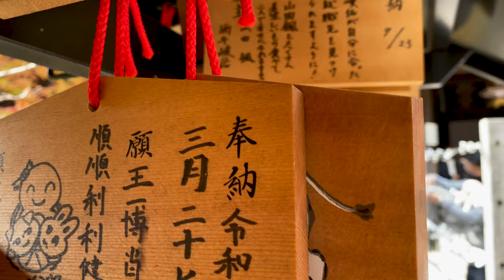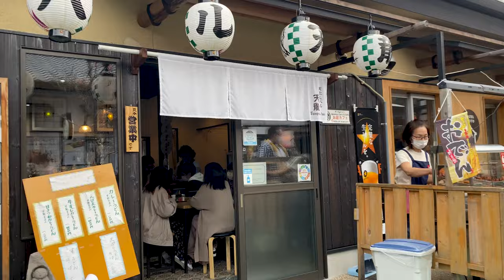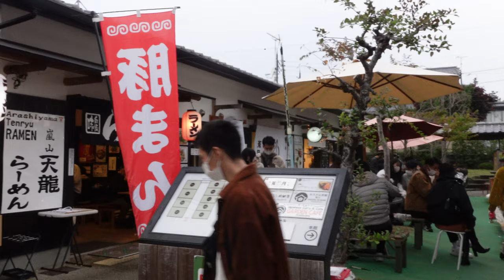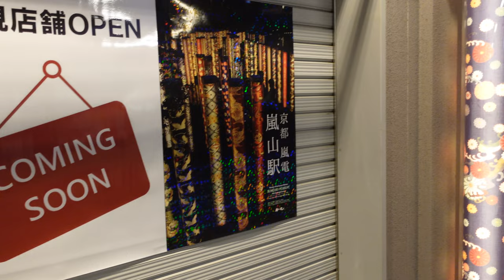Japan Kimono Forest In Kyoto | Indian In Japan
Japan Kimono Forest In Kyoto, followed by a small walking tour of Matsubara-Dori Street, is a place which you absolutely should not miss. It is a hidden gem in Kyoto. My mind was blown away when I saw the kimono forest in Kyoto, Japan. I have no words to describe the beauty of it. There were variety of kimonos as per designs and fabric.
At Matsubara-Dori Street in Kyoto, You can buy beautiful Japanese souvenir from the shops.
After enjoying the kimono forest, we came to Kyoto Station where we saw Kyoto Tower. By the end of the day, we went to an Indian restaurant for dinner as it was near to our hotel.

Enjoy the Kimono Forest in Kyoto, Japan Travel vlog in hindi and share your experience in the comment.

Timecodes:

0:00 Previously
0:25 Matsubara-Dori Street walking tour
1:49 We Acted Foolish
2:26 Japanese Lunch at Arashiyama
3:14 Arashiyama Mini Walking Tour
3:57 Autumn Food festival at Arashiyama
4:50 4K Arashiyama Kimono Forest
6:35 Kyoto Tower & Kyoto Station
7:35 Dinner at Indian Resturant
9:01 Outro

About Me:

My name is Aatmiki, an Indian living in japan.
I am sharing my expat life experiences in Japan as an Indian and Japan travel vlog in Hindi with you. I do not speak Japanese and thats the fun part about it.
Join me on my Journey and find out how I manage to travel in Japan without Japanese. It might help you whenever you come to Japan.

मेरा नाम आत्मिकी है। मैं जापान में रहती हूँ। मैं एक भारतीय और जापान यात्रा व्लॉग के रूप में जापान में अपने प्रवासी जीवन के अनुभव आपके साथ साझा कर रही हूं। मैं जापानी भाषा नहीं बोलती और यही मेरे चैनल की सबसे मजेदार बात है।
मेरी यात्रा में मेरे साथ शामिल हों और पता करें कि मैं जापानी भाषा के बिना जापान में कैसे यात्रा करती हूं और कैसे बिना जापानी बोले रहती हूँ। जब भी आप जापान आएंगे तो क्या पता मेरे अनुभव या कोई विडीओ आपकी मदद कर सके।
japan hindi
Japan life
life in japan
indian living in japan
indian girl in japan